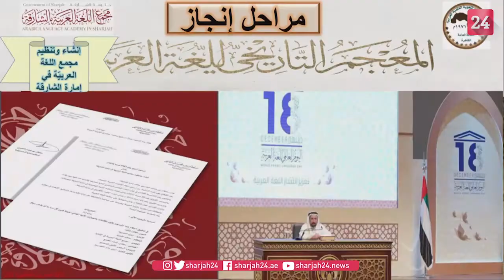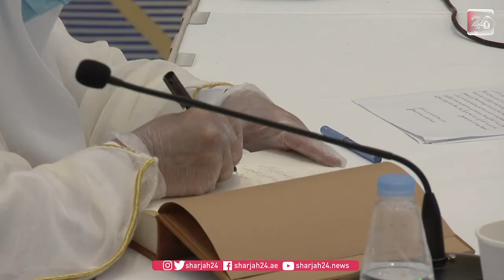حاكم الشارقة يُطلق الأجزاء الـ 8 الأولى من المعجم التاريخي للغة العربية